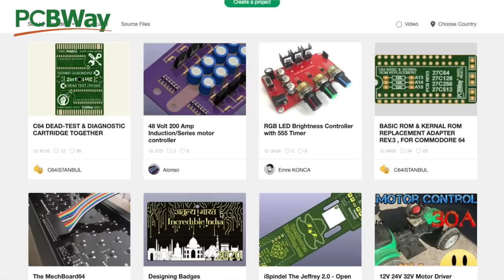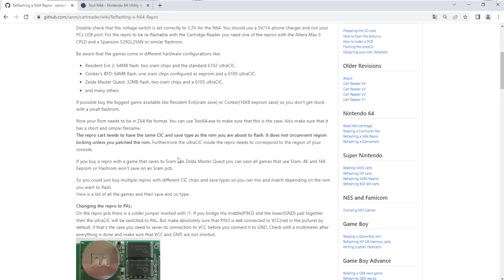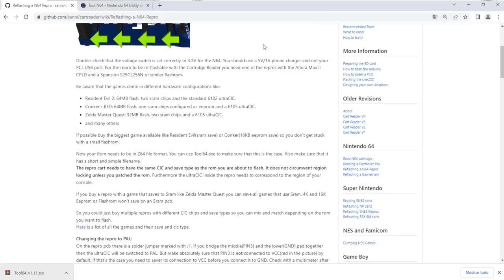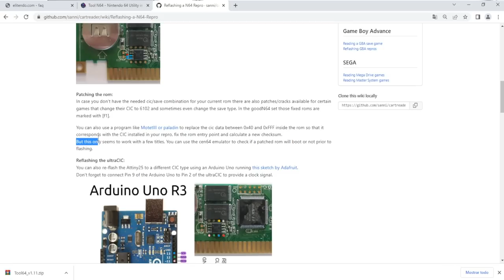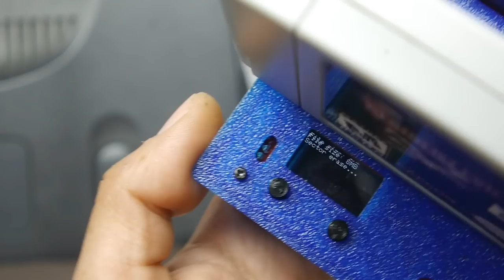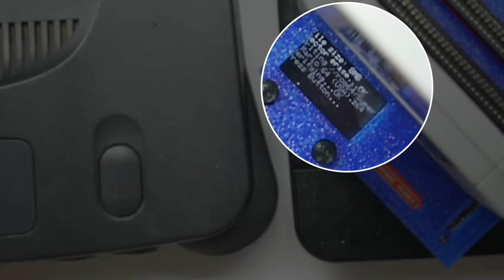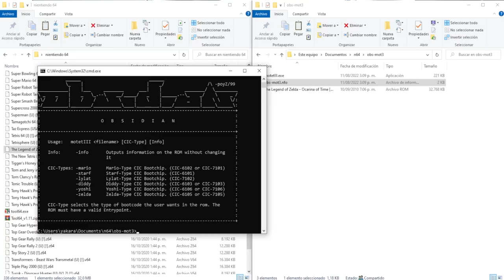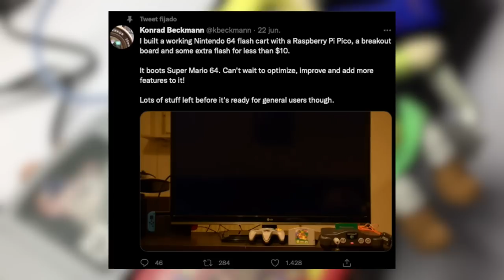GRABA TU PROPIO ROM EN UN CARTUCHO DE NINTENDO 64 REPRO - PCBWAY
ordena tu pcb con $5 usd de descuento desde este enlace

Twitter.com/mundoyakara

Instagram.com/mundoyakara